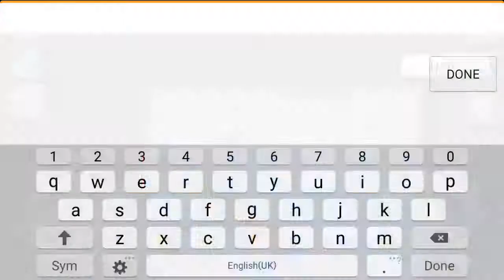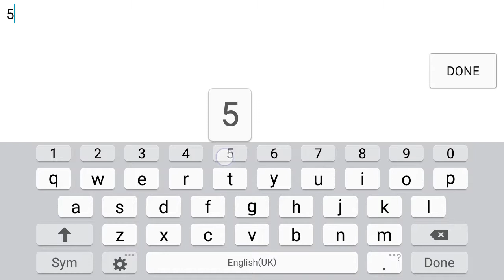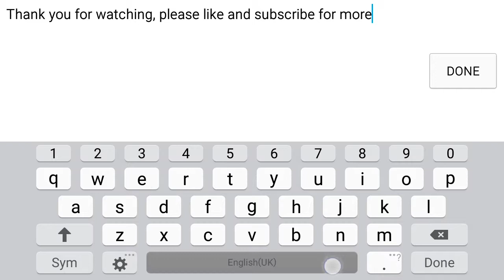Graal Zone - What is inside the 1k bombspar wins room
You can see on spar lobby a door with a sign saying 1k BS wins. I am going to show you what's inside! You need 1000 bomb spar wins to enter the 1k bomb spar room! Gotta bomb spar 'em all!